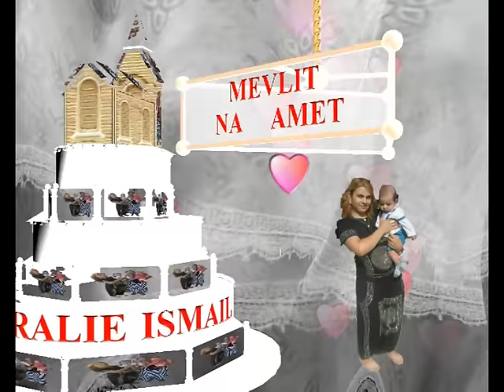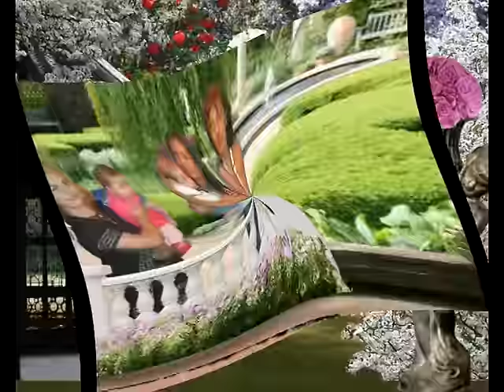MEVLIT NA AMET 2016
MEVLIT